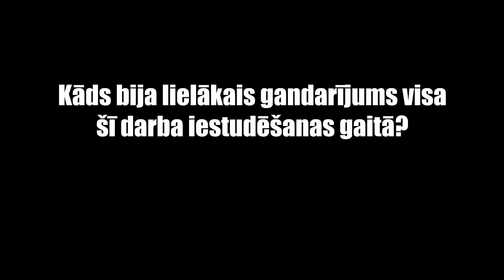PATRIARHA RUDENS #12 / Ilze Bloka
PATRIARHA RUDENS #12
Intervija ar izrādes "Dzīvais ūdens" režisori Ilzi Bloku

Intervē Diāna Auziņa